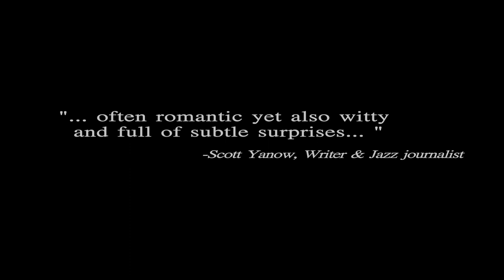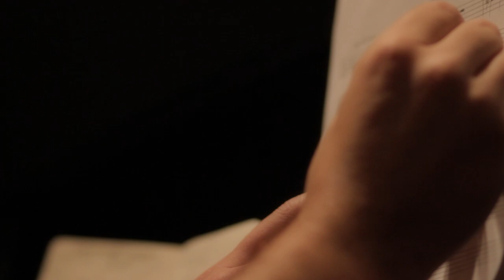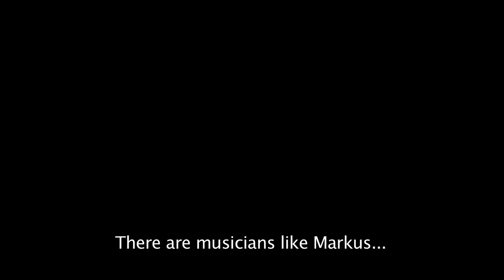Markus Gottschlich- Of Places Between - Official EPK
Markus Gottschlich's official EPK for the 2013 release: "Of Places Between".

Video artist: Lina Collazos